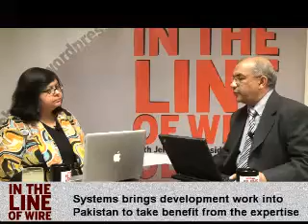ITLOW Ep 23: Ashraf Kapadia Systems Ltd